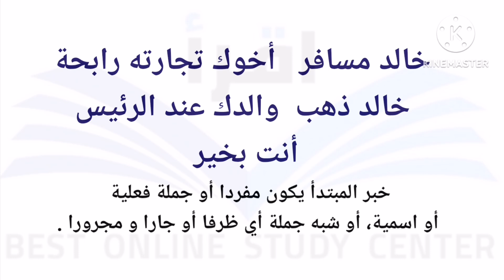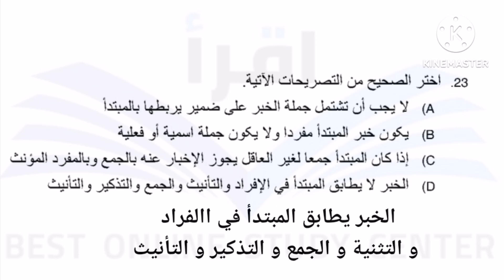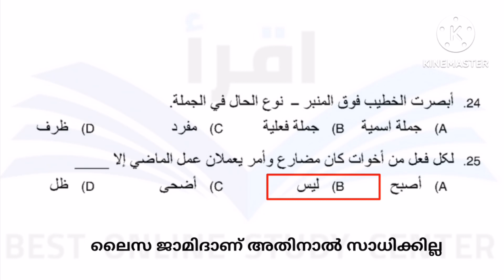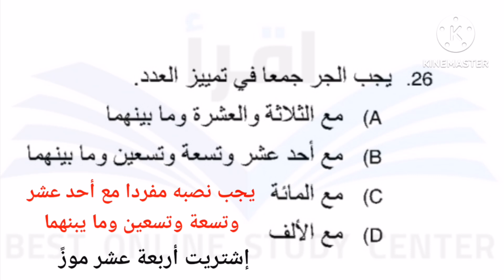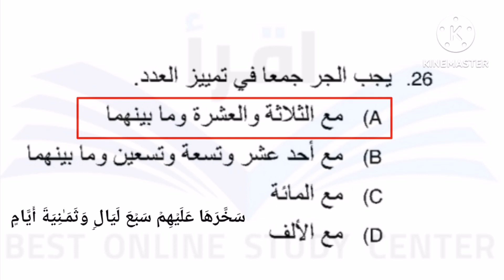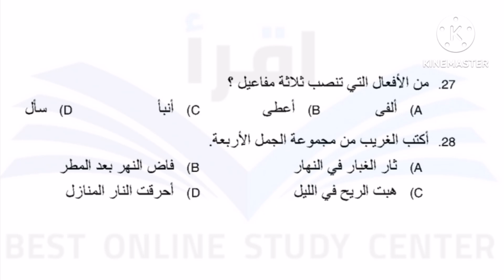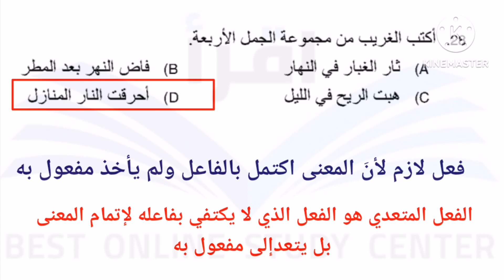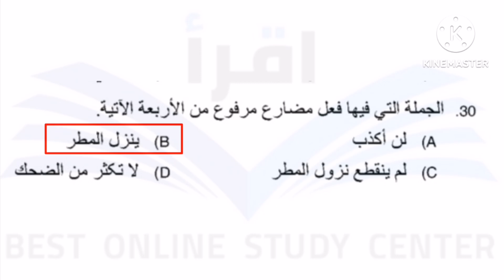PSC LPS ARABIC PYQ 2023 JUNE NAHV QUESTIONS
PLS JOIN OUR WHATSAPP COMUNITY